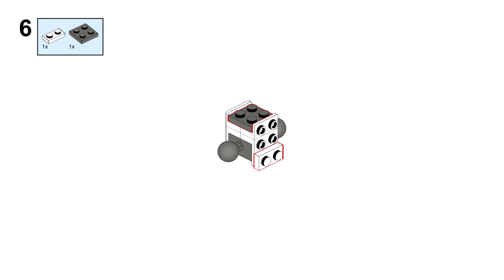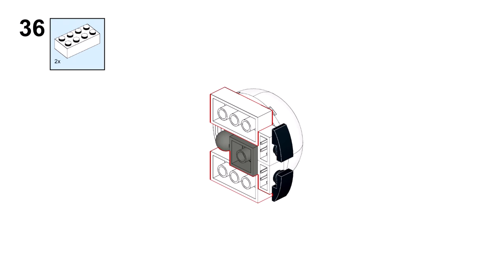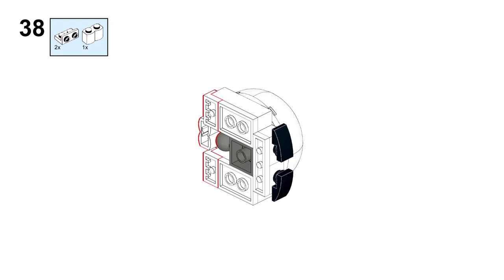MARVIN Lego creator 31133 ideas How to alt build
How to build  Marvin the Paranoid Android with Lego creator 31133 ? In this video there is an instruction for an alternative building with Lego 31133  set White Rabbit